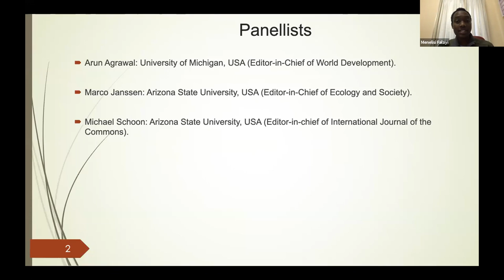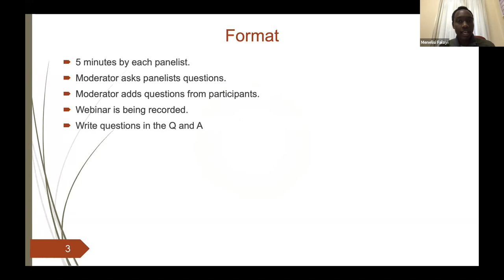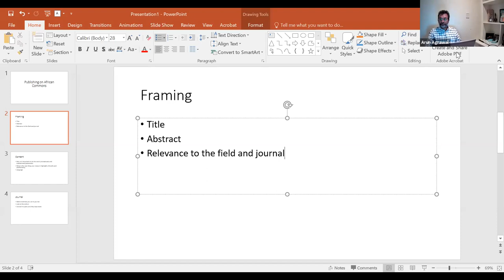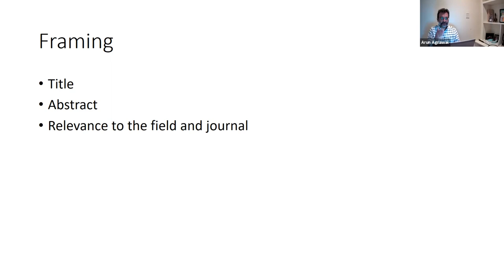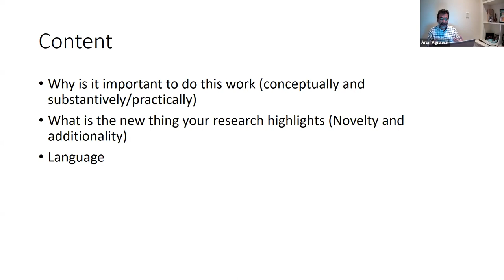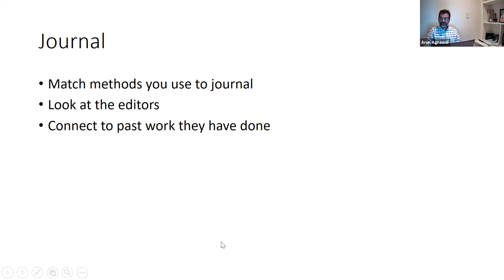Webinar Panel — “How to get published on African Commons”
Moderator: Menelisi Falayi, Rhodes University, South Africa
Panelists: Arun Agrawal, University of Michigan, Marco Janssen, Arizona State University, and Michael Schoon, Arizona State University